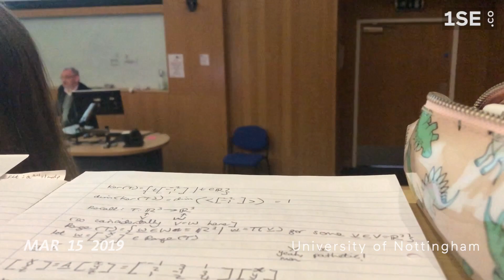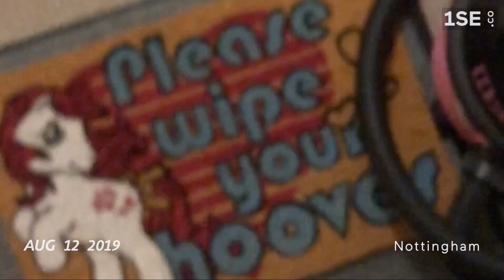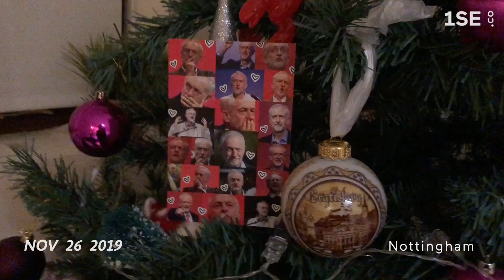1 Second Every Day for a year (1st Jan 2019- 1st Jan 2020) | University, Travel, and more 👩‍🎓🌍🐶💕✨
Context: I am a 19 year old studying Mathematics at the University of Nottingham. I live in Wolverhampton and I have a bf who studies Mathematics and Physics at the University of Warwick. This 1SE covers most of my first year of university, the beginning of my second year, and the summer in-between. Of course my birthday (February 29th/March 1st) and Christmas are included too. :-)

Warning: Probably not a good idea to watch this with headphones as te sound varies a lot throughout!